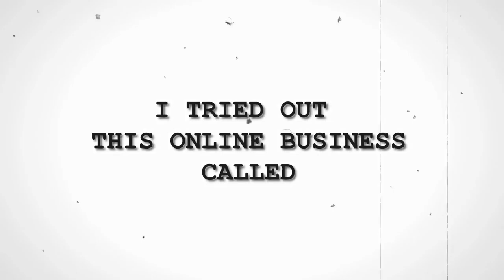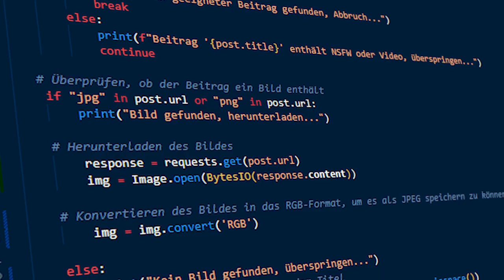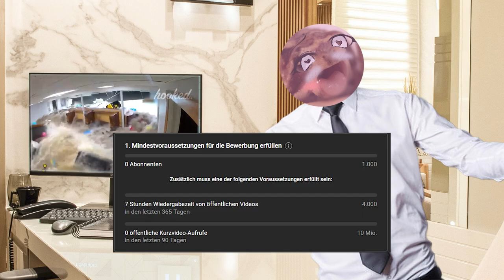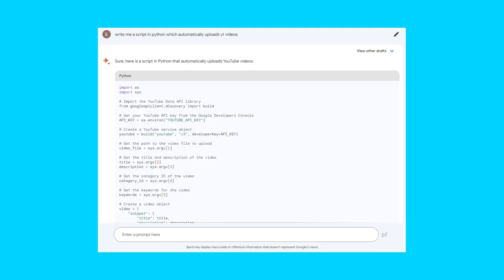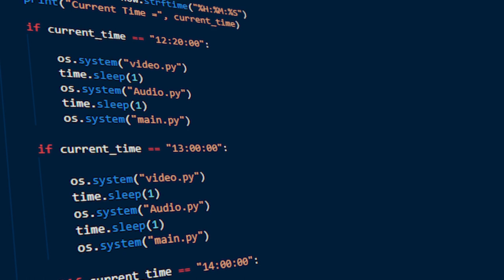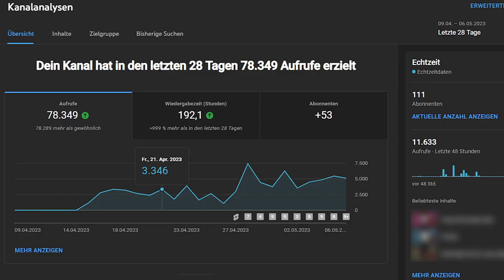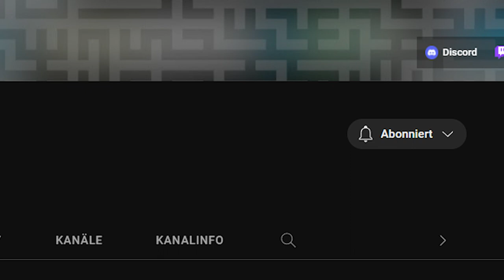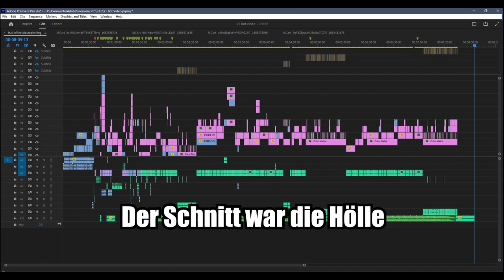So habe ich YouTube Automatisierung perfektioniert....oder so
In dem Video geht es darum dass ich mit hilfe von Google Bart und ChatGPT von OpenAI einen Bot programmiere welcher Youtube Automation verbessern soll bzw automatisieren soll.
In dem Video zeige ich meinen Vorschritt

             DS Delfino Square - Mario Kart Wii

Die mit * gekennzeichneten Links sind Werbung

*Meine Amazon Seite